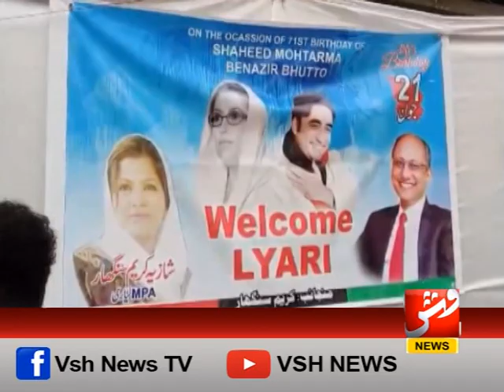لیاری میں شہید محترمہ بینظیر بھٹو کی 71 سالگرہ کے موقع پر جلسے کی تیاریاں زور شور سے جاری | وش نیوز